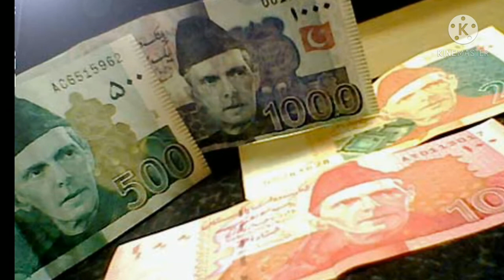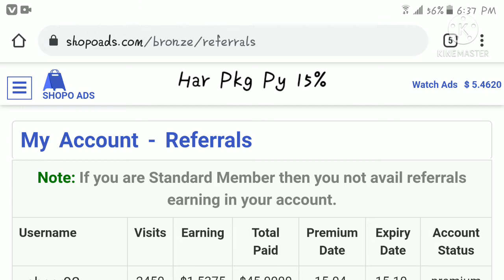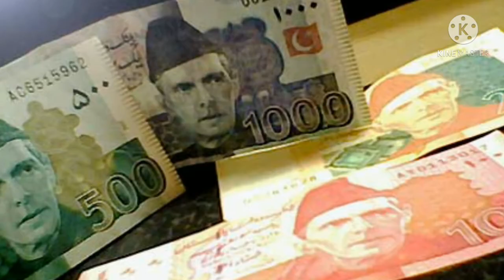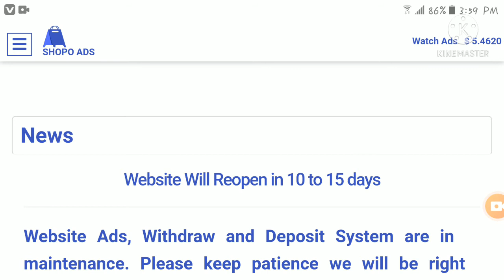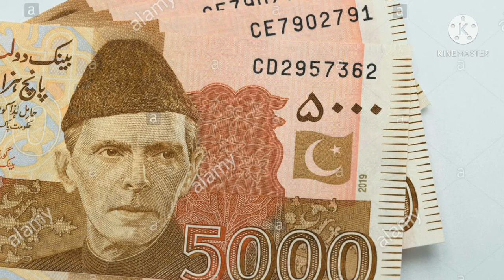Shopo Ads ReOpening Detail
Shopo Ads | Website will Reopen in 10 to 15 days

Shopo ads website ko 10 din sy ly kr 15 din tak band kar de gai hay ab 10 ya 15 din bad reopen ho gi, Shopo ads ke payment ko ly kr kuch masly thy jis wja say website band hui ab jab Reopen ho ghi to payment jaldi mly gai pehli shopo ads py payment pending main boht time lgati thi aur paythrow b pending main boht time lgata tha ab Reopen hony k bad kam Fast ho ga.

Thanks